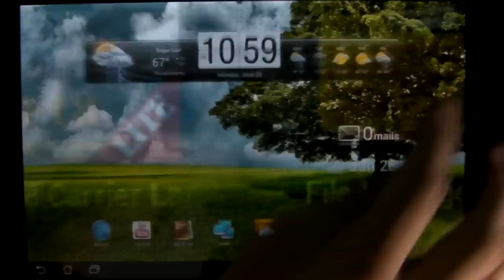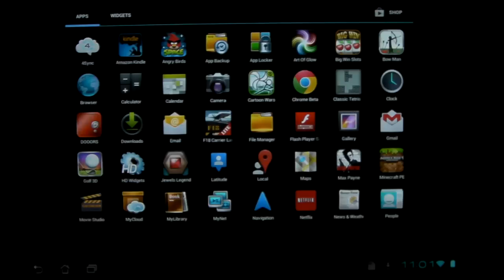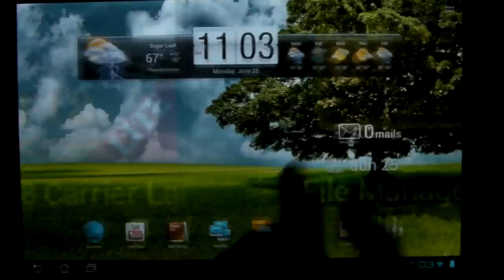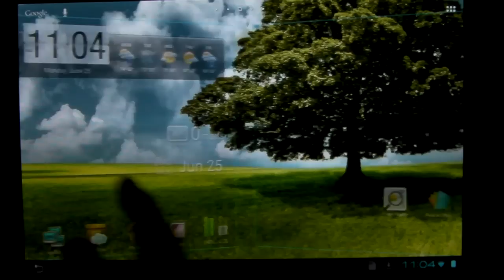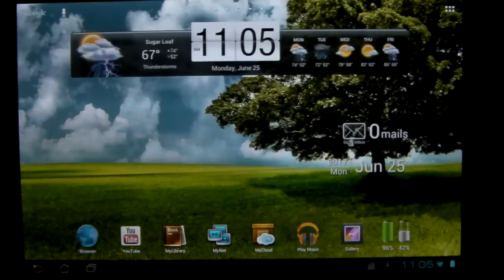Important News and Minecraft Pocket Edition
Here is a quick news update for you guys as well as some predictions as to what the next Minecraft pocket edition updates will behold. Enjoy :)